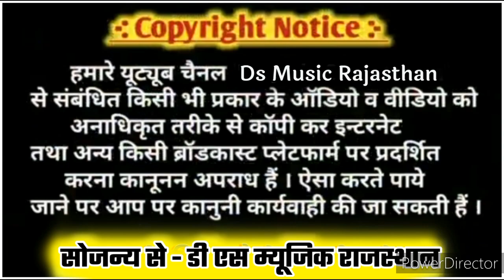Song (412) singer harisingh karadi!! लव स्टोरी का धमाका!! Ds Music Rajasthan!! VICKY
❖Singer :- SINGER HARISINGH KARADI
❖Artist :-  singer harisingh karadi
❖Writer :- VICKY RAWANJNA
❖Dop:- VICKY
❖Label :- DS MUSIC RAJASTHAN
❖Editor :- VICKY RAWANJNA,MO.7728805363
❖Category :- Music
❖Director :- DEVA GURJAR
❖Producer :- VICKY RAWANJNA
❖Digital Partner :- WHITE GOLD
❖Present's By - DS MUSIC RAJASTHAN
❖Managed By :- VICKY RAWANJNA

◆Music Label & Copyrights :- ©PRIYANKA CASSETTE ©
◆Contact Company (Person) :- VICKY RAWANJNA

             Youtube owner
   ◆◆◆VICKY RAWANJNA ◆◆◆